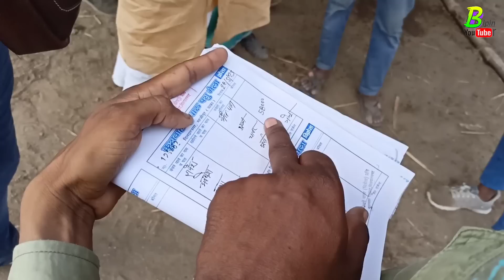दिलदारनगर की भैंस की मंडी से सस्ती भैंस का लाइव सौदा होता देखें | Buffalo for Sale | Buffalo Video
लिजिए ।